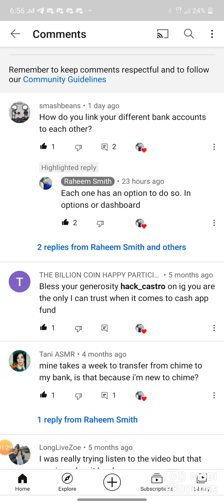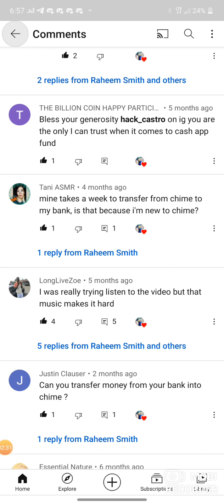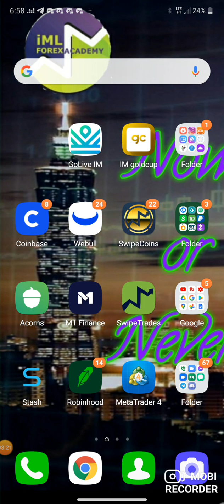YouTube comments & responses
📲( Let Me Know You Came FromYouTube) with any questions. (Answers based on personal experiences)

Feel free to open a new free trading account!
Your free stock is waiting for you! Join our free brokage account with Robinhood and we'll both get a stock like Apple, Ford, or Facebook for free. Sign up with my link.

Open & create your free account here and earn a free stock. fund it $100 for a 2nd free stock with M1 Finance brokerage app!📩

Don't miss your chance of claiming free stocks! Sign up, open an account and make your first deposit and get 4 free stocks!

Earn $5.00 free towards investing for signing up for Acorns!📩📩📩📩

If your interest in earning free money as well as donate, thank you!📩📩📩📩

Hey! Try it using my code and you’ll get $5. 📩📩📩WPDDHQT

1.enter your email📧
2.enter your info 📝
4.enroll direct deposit $200+🏦
5.Share with others🗣🤷

1.enter your email📧
2.enter your info 📝
4.Share with others🗣🤷

1.enter your email📧
2.enter your info 📝
4.Share with others🗣🤷

FYI past profits don't guarantee future profits